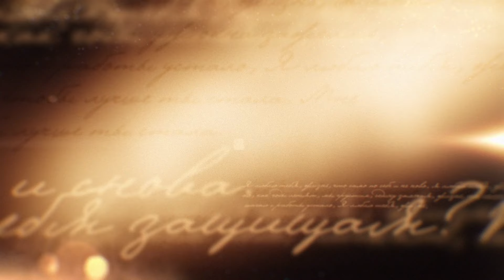Соня Морозюк о том, почему на “1+1” сняли все ее картины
Фрагмент эксклюзивного интервью Дмитрия Гордона с Соней Морозюк, украинской художницей, которая стала фигурантом самого масштабного коррупционного скандала за время полномасштабной российско-украинской войны. Говорили о том, почему в офисе “1+1” сняли все картины Морозюк, о том, какую картину подарила Зеленскому, об отношениях с Аллой Добкиной, о плагиате и скандале с Анной Алхим

Перевод в евро можно сделать здесь:
HORDON DMYTRO
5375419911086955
Swift code: UNJSUAUKXXX
Kyiv, Ukraine

Перечислить на дроны криптовалюту можно здесь:
bc1qmt4x7l5t76z9tf4j67uqdf4cd0pnv5hxaz8upk
Ethereum ( ERC20 )
0x88bd1932eA252e800a23DA740f4DD0759B0E310f
USDT ( TRC20)
TUuuUi9eMVLNoxFsR3WA8THNRyo6gUXC2x